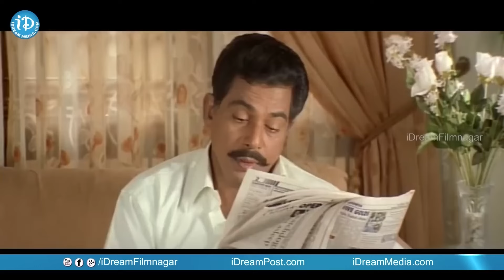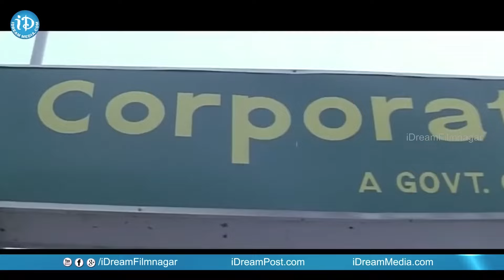Sunil Best Comedy Scenes Telugu | Sunil All Time Best Comedy Scenes | iDream Entertainment